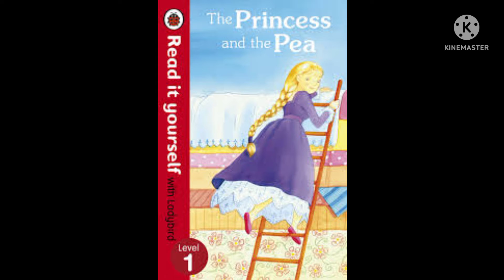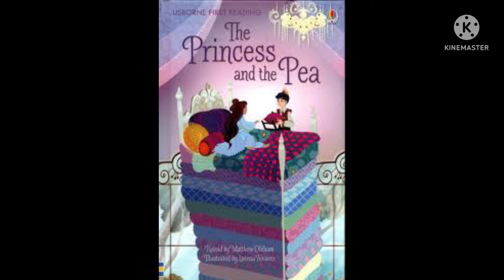The princess and the plea